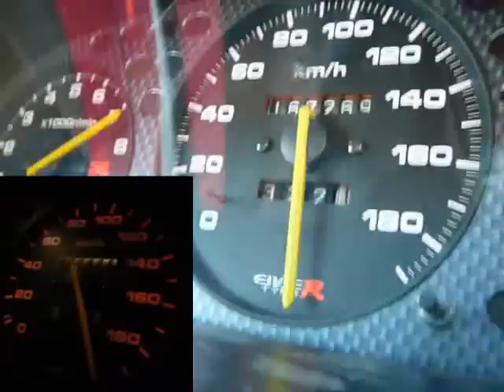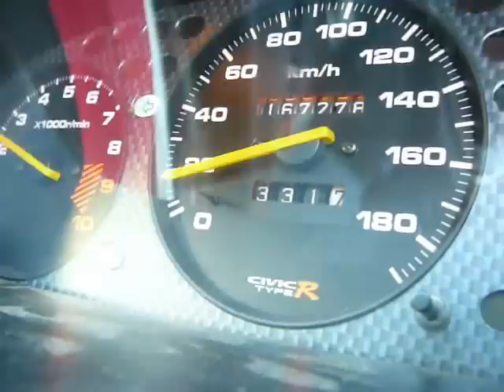Honda Civic EK9 Acceleration & ~250kph Top Speed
Same track and both EK9 with same engine (b16b), 4,3kg flywheel and Spoon ECU.

EK91:

OEM Cat, 5Zigen Proracer Spec A Catback (normal)
vmax ~ 220kph (in video ~200)

EK92:

De-Cat pipe, 5Zigen Proracer Spec A Catback (both small silencers removed)
vmax ~250-255kph (video ~250)

R.I.P. EK91 :'(